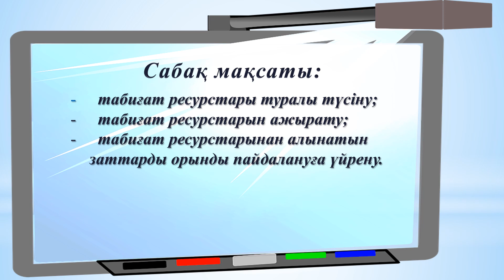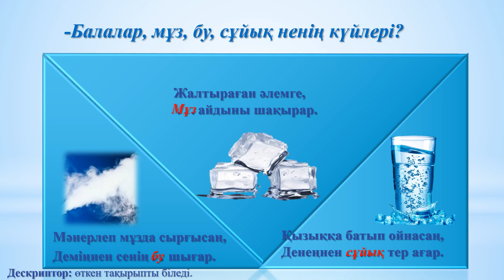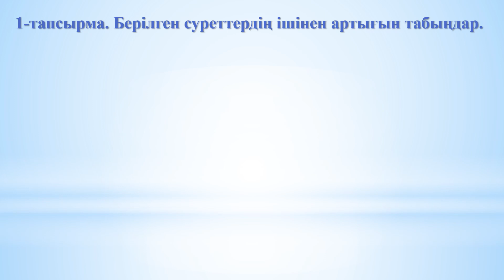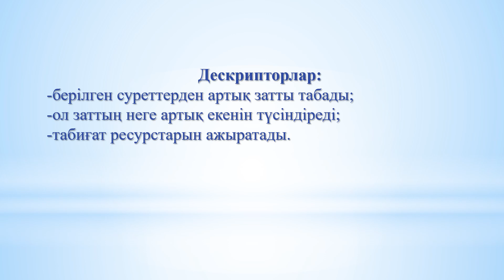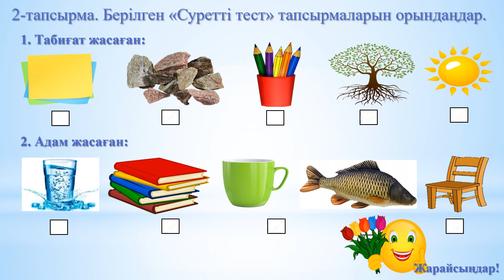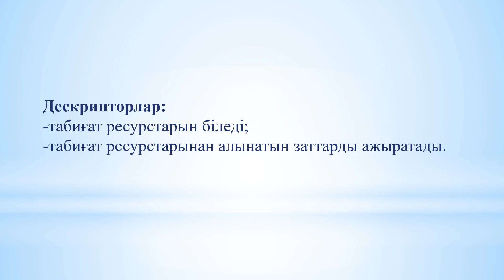Жаратылыстану, 2 сынып , 7 сабақ, Табиғат ресурстары